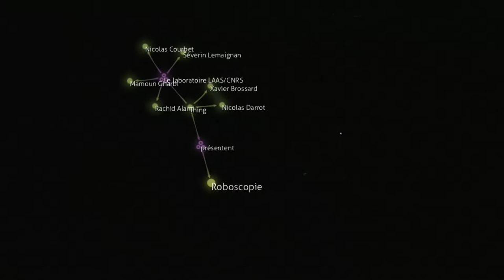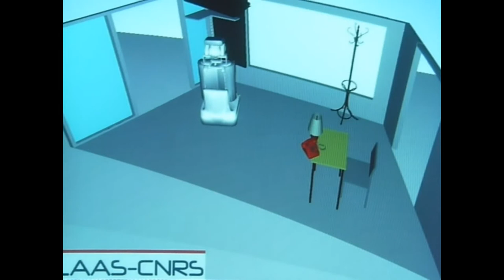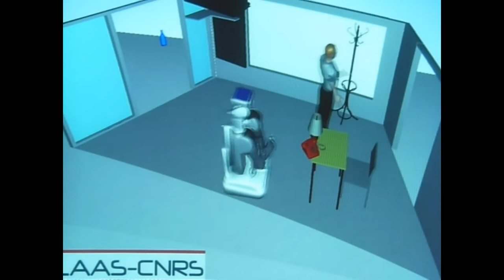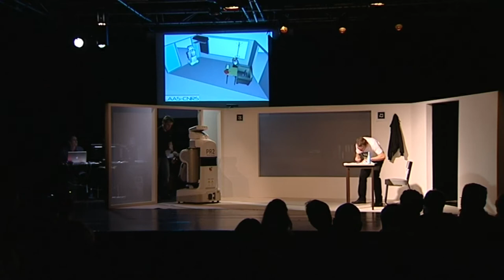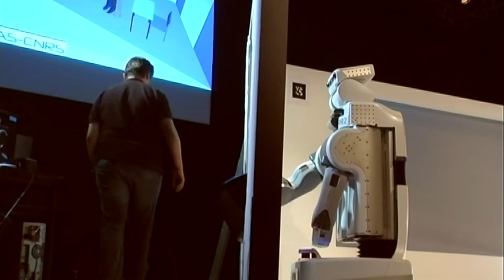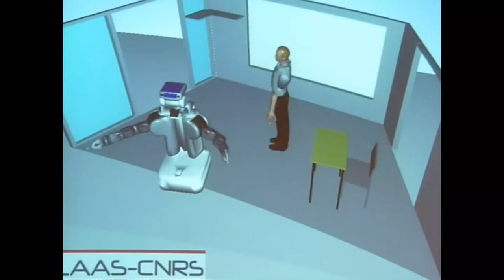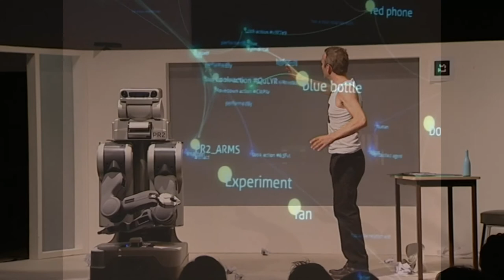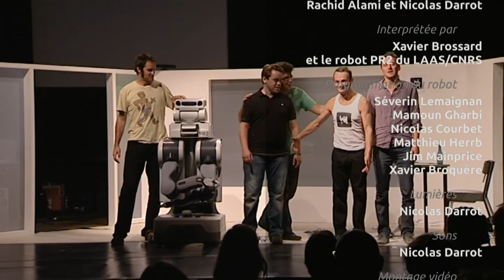Roboscopie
On the 21th of October 2011, we presented an original theatre performance for a robot and a human.

It talks about how the robot and the human are trying to build a common world where they can understand and help each other.

The performance was presented at Salle du Cap, Toulouse, France.

Direction: Nicolas Darrot
Original idea: Rachid Alami, Nicolas Darrot
Interpreted by: Xavier Brossard
Robot programming:
Séverin Lemaignan
Mamoun Gharbi
Nicolas Courbet
Matthieu Herrb
Jim Mainprice
Xavier Broquère